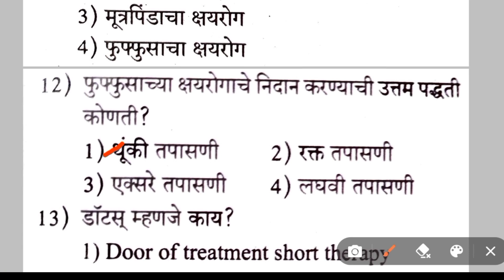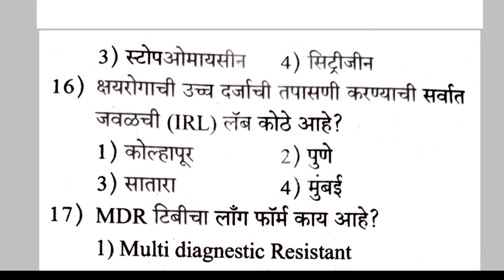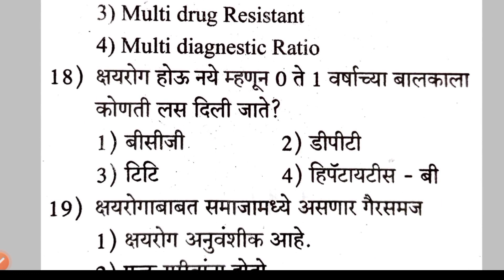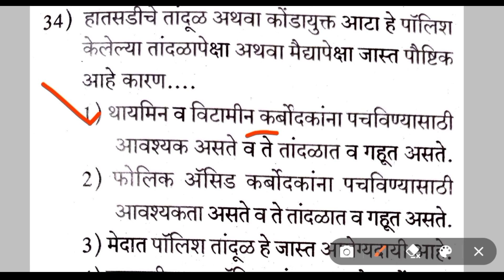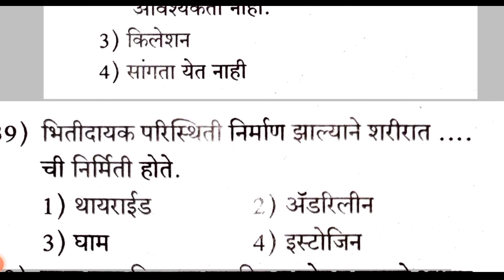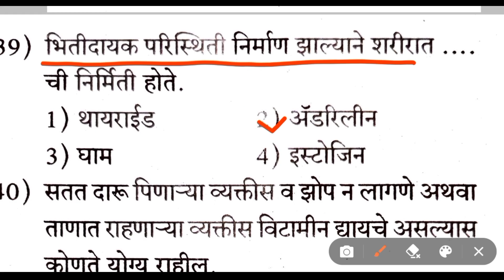Arogya Vibhag Group D Question Paper / Group C/ Arogya Sevak / Arogya Sevika Question paper. 5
arogya vibhag Question Paper arogya Sevak Question Paper arogya vibhag bharti
 Arogya vibhag question || arogya sevak / sevika / Anm question paper. Arogya Vibhag Questions Paper / आरोग्य विभाग तांत्रिक प्रश्नसंच क्र. 5 पोलिस भरती व सर्व प्रकारच्या सरळसेवा भरतीसाठी Subscribe करा arogya vibhag bharti Question Paper arogya Sevak Question Paper arogya Sevak Question Paper answerkey arogya vibhag Question Paper arogya vibhag bharti syllabus arogya Sevak result arogya Sevak सिल्लबूस

Learning Hub Marathi by Sopan

Copyright
Any
Within 24hrs

Hello friends,
I am sopan rathod and on my channel "Learning Hub Marathi" you will get this kind of videos, like educational, motivational, technical, opinions, interesting fact, speech and also I will share my experience about these things..
Guys I need your support so please show your support.
learning hub
learn hub
learn with sopan
learnig marathi
learning hub Marathi